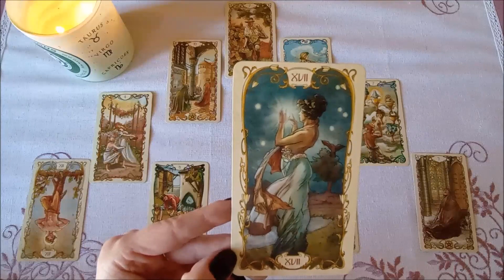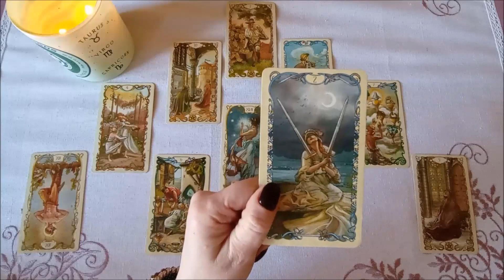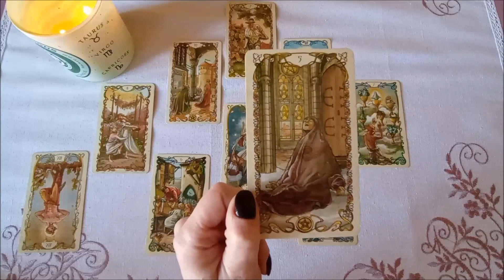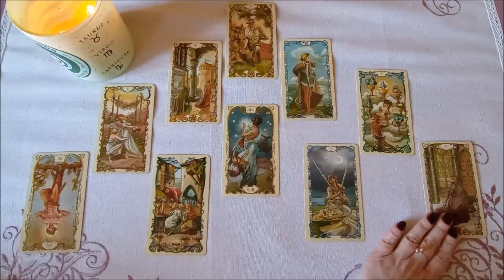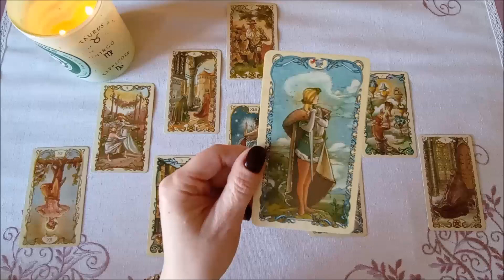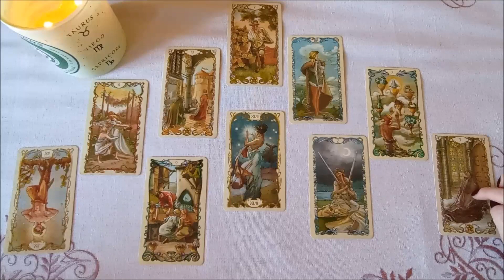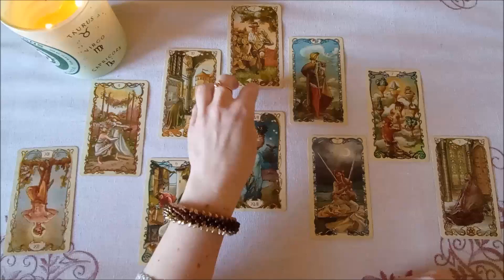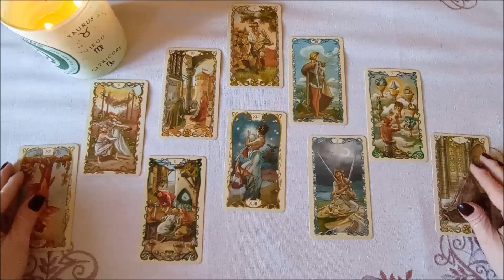TAROT ROZKŁAD Dlaczego nie mogę stworzyć związku? TRÓJKĄT SIERPIŃSKIEGO dokładna analiza tarot nauka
Rozkład Trójkąt Sierpińskiego opiera się na jednym z fraktali stworzonych przez matematyka w 1915r. Każdy z trójkątów wpływa i jest bazą dla kolejnych. Dogłębna analiza problemu / pytania / tematu.

Możesz mi podziękować stawiając filiżankę kawy tutaj: buycoffee.to/lena7.tarot

Jeśli potrzebujesz:
- analizy swojego portretu tarotowego z daty urodzenia (potencjały, blokady, karma)
- wglądu w przyszłość dot. Twojego problemu
- reiki wraz z wglądem wizyjnym
- połączenia ciała z duszą
- poznania swoich zwierząt mocy
- oczyszczenia i wzmocnienia energetycznego
- kontaktu z wewnętrznym dzieckiem